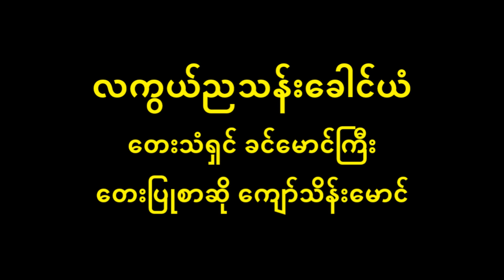လကွယ်ညသန်းခေါင်ယံ ခင်မောင်ကြီး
လကွယ်ညသန်းခေါင်ယံ Lyric & Music
တေးပြုစာဆို ကျော်သိန်းမောင်
တေးသံရှင် ခင်မောင်ကြီး

          နေ့လဲအမှောင် ညလဲအမှောင် အဆင်း၀င်းပေမယ့် အလင်းရောင် ကင်းသလိုနှယ် နွေလဲနွေ မိုးမှာလဲနွေ ဆောင်းမှာလဲနွေ ထာဝရမောင့်ရင်မှာနွေ ပူပြင်းလေသော နွေသဘောက မောင့်ဘဝနဲ့မခြား တစ်ထောင့်တစ်ည ပုံပြင်လေလားကွယ် …..
          (မိုးကောင်းကင် ကြယ်စင်ပျောက်လို့ ရေကန်သာ ရွှေကြာမပေါက်ရင် အလှဘယ်မှာ ဆင်မလဲကွယ် အကြည့်တန်သော အထီးကျန်သဘောနှယ် လောကဗွေယံ မနောမှ ဧကံ သောကတွေထန်မယ် အစွဲအလန်းကြီးတယ် အသဲလမ်းခရီးဝယ် မခွဲတမ်းနီးလိုပါတယ် မေတ္တာကို သစ္စာဆို ယှဥ်ကာပြရင် အကြိမ်ပင်တစ်ရာမက ချိန်ခွင်လျှာက မောင့်ဘက်မှာ သာလိမ့်မယ်ထင်တယ်)၂ …..
          တွေးလျက်သာ အပြစ်ရှာ မဖွဲ့ကောင်းပြီမို့ကွယ် ဆွေးရတက်ဖြာ ချစ်သဒ္ဓါနဲ့ ပေါင်းသူအဖို့မယ် ပြေးထွက်ကာ သစ္စာမဲ့အကြောင်းကိုကွယ် ပြန်ပြောင်းလို့ မပြောချင်ပါတယ် အိပ်မက်ပမာလား ထိန်ဝှက်ကာထားပေမယ့်တကယ် ကြိမ်နှက်ရာ ခါးမှာ စွဲထင်သလိုကွယ် သံသရာ ဒီဘ၀ကံကြမ္မာ မညီမျှလို့ စွဲလျက်သာအတွေး အသဲအက်ရာကလေး ထင်လေသမျှဝယ် အမှောင်တကာ့ အမှောင်ဆုံး အမှောင်ဖုံးသောည မောင့်ဘဝက လကွယ်ည သန်းခေါင်ယံပါကွယ် ….. ။